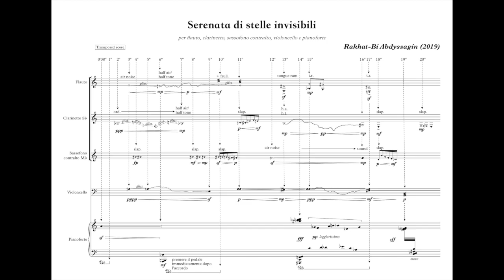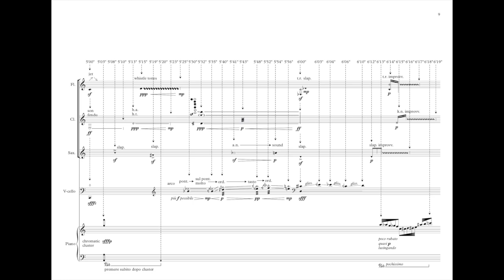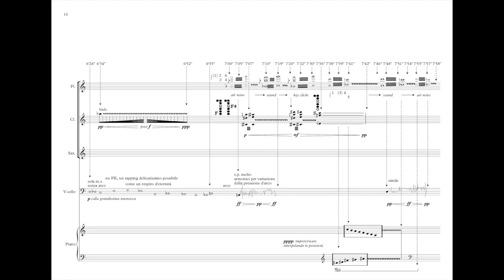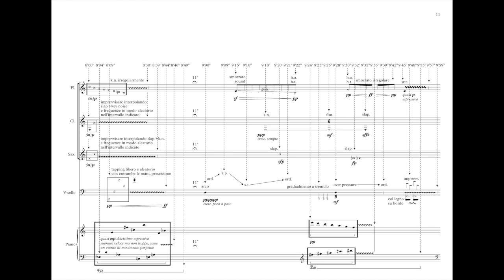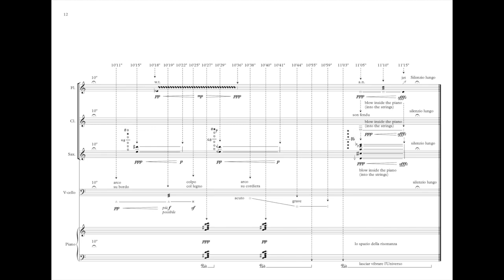Rakhat-Bi Abdyssagin "Serenata di stelle invisibili" per 5 esecutori, with score, 25.10.2019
Rakhat-Bi Abdyssagin "Serenata di stelle invisibili" per flauto, clarinetto, sassofono contralto, violoncello e pianoforte, with score, 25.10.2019.
Рахат-Би Абдысагин "Серенада незримых звёзд" для флейты, кларнета, альт-саксофона, виолончели и рояля, с партитурой, 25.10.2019

Conservatorio di musica "Giuseppe Verdi" di Milano
La Sala Puccini
Milano, Italia
25 Ottobre 2019
Concerto finale del Master di II Livello (post-graduate) in Composizione

Syntax Ensemble

Maruta Staravoitava - Flauto
Anna D'Errico - Pianoforte
Michele Marco Rossi - Violoncello
Pasquale Corrado - Direttore
Direttore artistico - Maurilio Cacciatore

Riccardo Acciarino - Clarinetto
Alberto Cavallaro - Sax